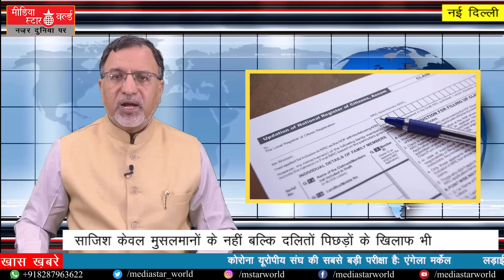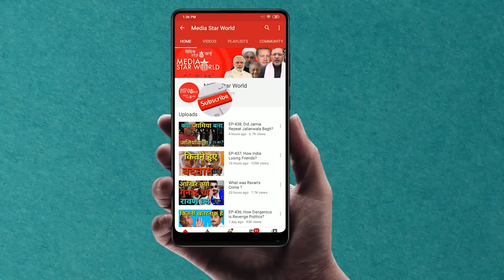EP-629: Shall Bigger Crisis Resurface?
क्या फिर आएगा वही संकट?
मोहम्मद अहमद काज़मी द्वारा "नज़र दूनिया पर" कार्यक्रम में  2019 में असम में नागरिकों के राष्ट्रीय रजिस्टर (NRC) तैयार किये जाने के दौरान  मुस्लिम विरोधी षड्यंत्र के बारे में न्यूयॉर्क टाइम्स की खोजी रिपोर्ट पर आधारित एपिसोड पेश किया गया है। करन दीप सिंह और सुहासिनी राज द्वारा लिखित यह रिपोर्ट असम में विदेशियों के अधिकरण यानि फॉरेनर ट्रिब्यूनल के एक वर्तमान और पांच पूर्व सदस्यों के साक्षात्कार पर आधारित है। इसमें कहा गया है कि भाजपा की अगुवाई वाली सरकार ने न्यायाधिकरण के अधिकारियों पर गैर मामुली दबाव दाल रखा था ताकि ज़्यादा से ज़्यादा  मुसलमानों को विदेशी घुसपैठियों के तौर पर घोषित किया जा सके। मामोनी राजकुमारी, जिन्हें उनके ईमानदार काम के कारण निलंबित कर दिया गया था और कई अन्य सदस्यों ने मुसलमानों के खिलाफ साजिश के बारे में न्यू यॉर्क टाइम्स के पत्रकारों से बात की है।
“Nazar Duniya Par” by Mohammad Ahmad Kazmi carries a report  based on  New York Times investigative report about the anti-Muslim conspiracy during the National Registers of Citizens (NRC) exercise in Assam in 2019. Written by Karan Deep Singh and Suhasini Raj , the report is based on the interviews of one current and five former members of Foreigners’ Tribunal in the state.  It said that BJP led government was exerting tremendous pressure on the tribunal officials to declare larger number of Muslims as foreign intruders.  Mamoni Rajkumari, who was suspended because of her honest work and several others have talked to the journalists about the conspiracy.